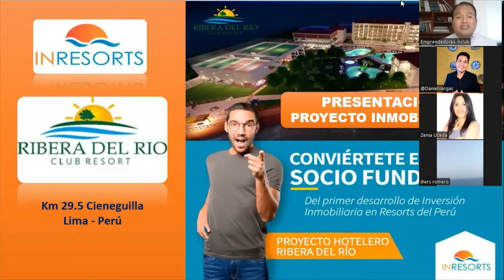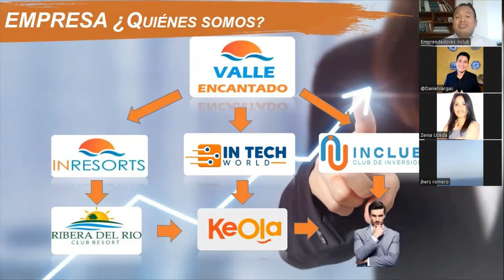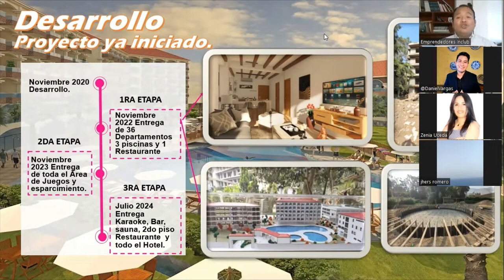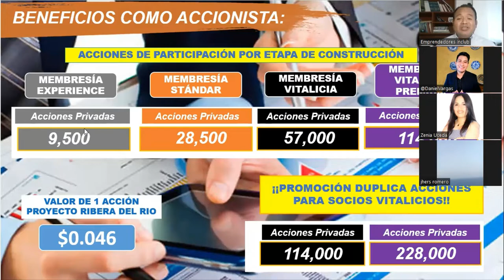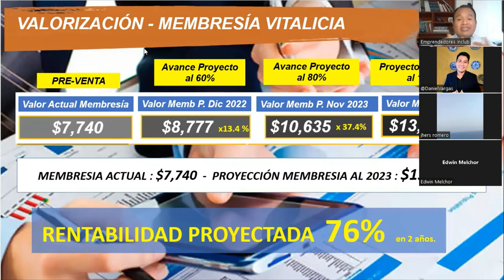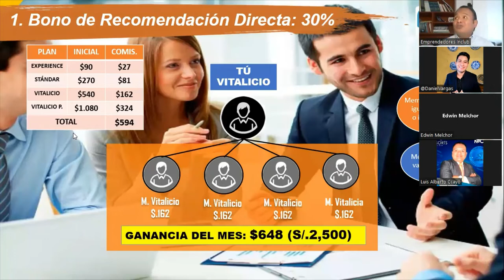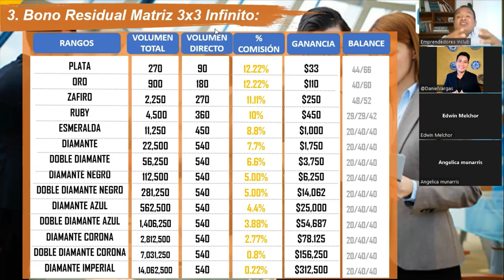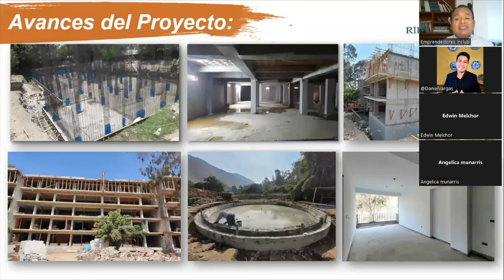INRESORTS - Proyecto Ribera del Rio (Presentación Mayo)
¿Te gustaria ser Socio Accionista de un Hotel Resort en Cieneguilla Lima Perú?
Escribeme para mayor información al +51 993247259